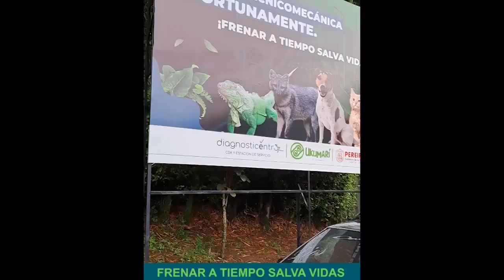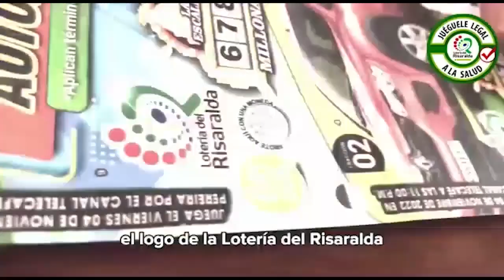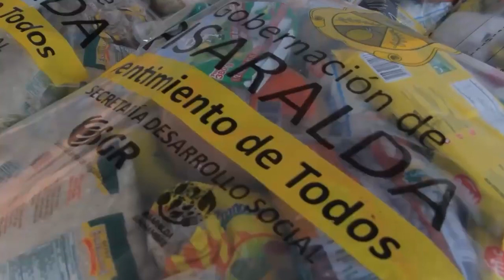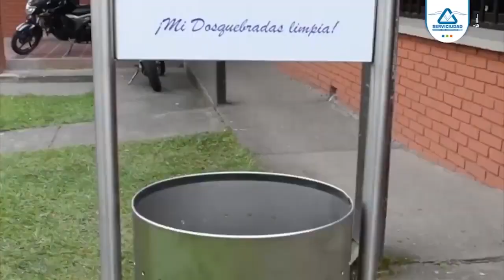Tiro al blanco 12 de agosto 2023